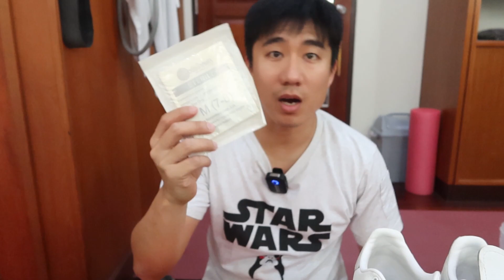Hydro dipping รองเท้า Stan Smith Adidas : ลุงม้า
Hydro dipping เหมือนจะง่ายแต่ไม่ง่าย
เอาลองเท้าเก่ามาหัดทำก่อนดีที่สุด
Thank you : The Q